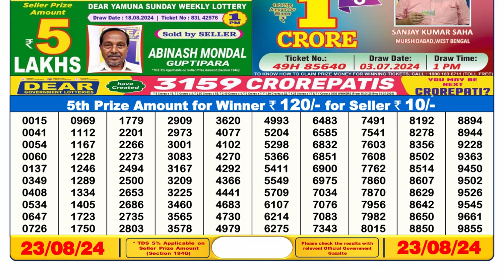SIKKIM LOTTERY RESULT 6PM TODAY 23.08.2024 || लॉटरी सांबद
Sikkim lottery result 6pm